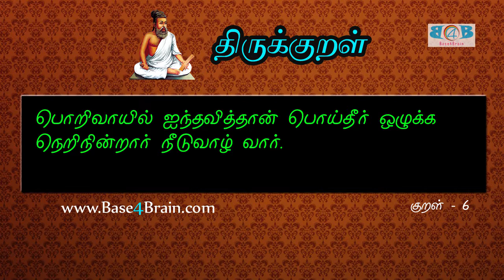திருக்குறள் - Thiruvalluvar Thirukkural - பொறிவாயில் ஐந்தவித்தான் - கடவுள் வாழ்த்து